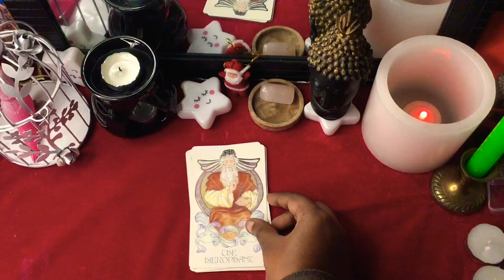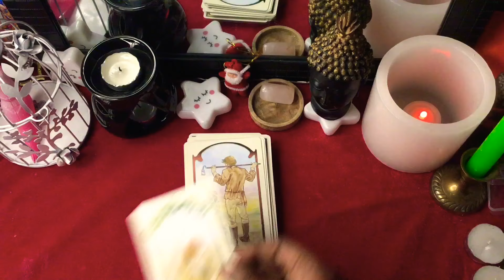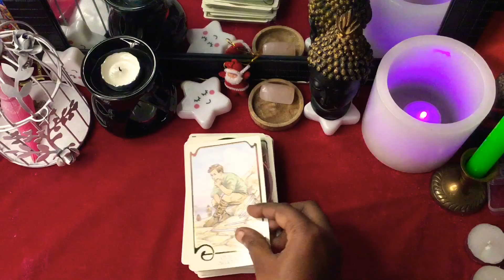❤️✨Ethereal visions tarot deck full flip through🥰🦢